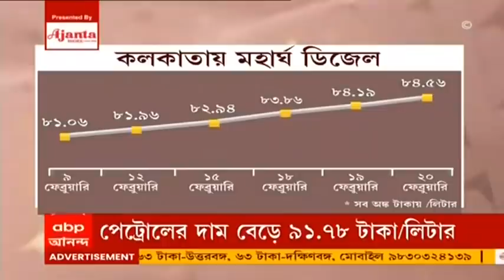Fuel Price Today: টানা ১২ দিন, নিজের রেকর্ড নিজেই ভাঙছে জ্বালানির দাম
আজ নিয়ে টানা ১২ দিন ধরে রেকর্ড ভাঙছে জ্বালানির দাম। ফের দাম বাড়ল পেট্রোল ও ডিজেলের। কলকাতায় পেট্রোলের দাম বাড়ল লিটারপ্রতি ৩৭ পয়সা এবং ডিজেলের দামও লিটারপ্রতি ৩৭ পয়সা বাড়ল। দাম বাড়ার ফলে শনিবার কলকাতায় পেট্রোলের দাম হল লিটারপ্রতি ৯১ টাকা ৭৮ পয়সা। ডিজেলের দাম হল লিটারপ্রতি ৮৪ টাকা ৫৬ পয়সা।
এই বছরের শুরু থেকে গত দেড়মাসে পেট্রোলের দাম বেড়েছে লিটারে ৬ টাকা ৫৯ পয়সা। ডিজেলের দাম বেড়েছে লিটারে ৭ টাকা ১২ পয়সা।
গত ৬ মাসে পেট্রোলের দাম বেড়েছে লিটারে ৮ টাকা ৩৪ পয়সা। লিটারে ডিজেলের দাম বেড়েছে ৮ টাকা ৮৭ পয়সা।
লাগাতার এইভাবে পেট্রোপণ্যের দাম বেড়ে চলায় নিত্যপ্রয়োজনীয় সামগ্রীর দাম বাড়ার আশঙ্কা তৈরি হয়েছে।